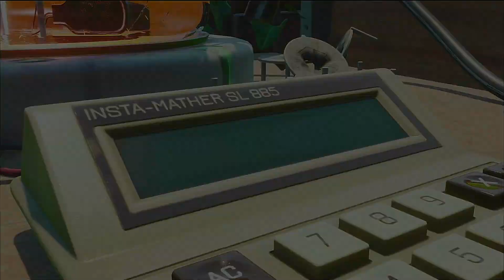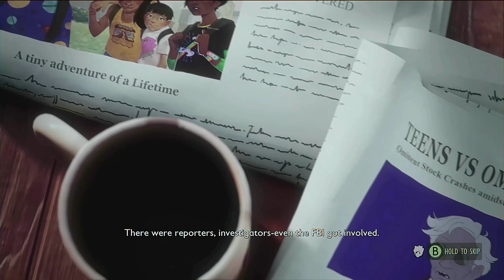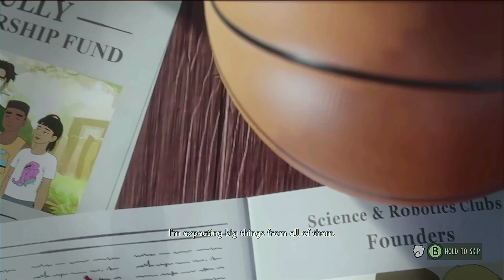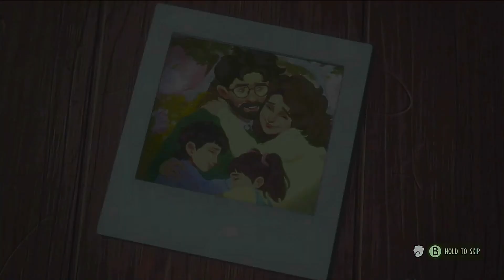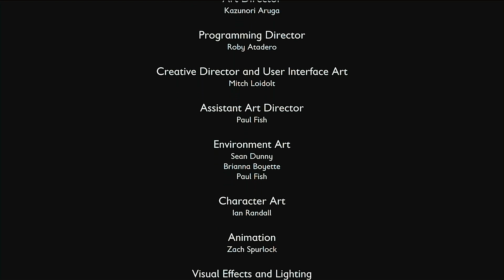Grounded Part 42: The End for Now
NOTE: Arachnophobia mode is off! If you are afraid of Spiders then either watch with caution or do not watch.

Time to grow back to our normal size. There is more that hasn't been done, so will come back at a later time to do more.

Anyone wondering why I sound odd, I was born with cleft pallet and cleft lip. So it may sound odd to all of you, but I wanted to have some fun.